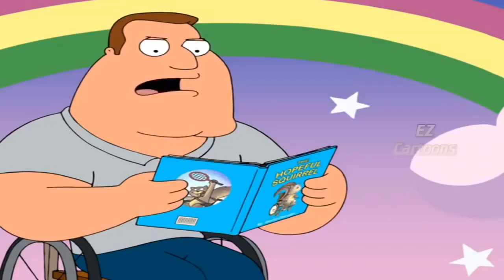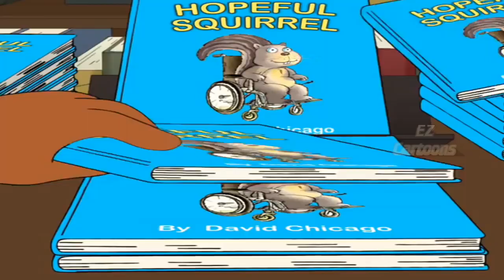Family Guy | The Guys Hang With Jesus